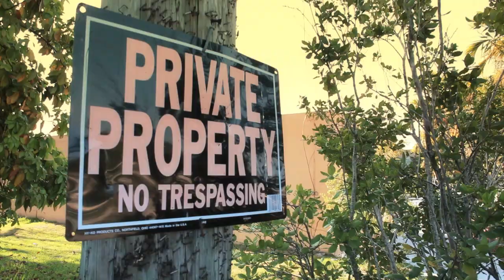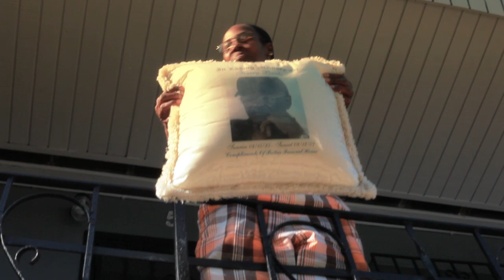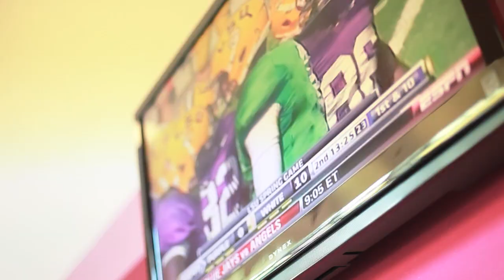Kennard Cox of Seattle Seahawks - Day In The Life (Documentary)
SportsBully.Com Presents  Kennard Cox of The Seattle Seahawks - Day in the Life. This short film documents the young cornerbacks journey and explains how he made it out of the rough areas of Miami to a pro-football career in the NFL. Kennard offers inspiration & hope to the youth in his community and continues to do his best to give back with his organization Outside The Huddle.